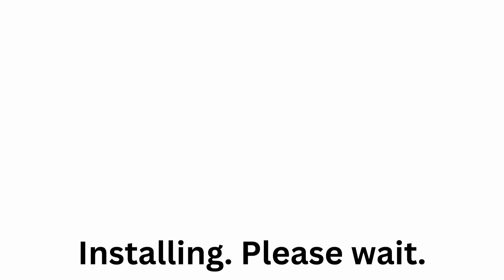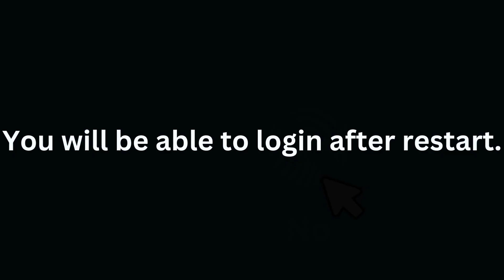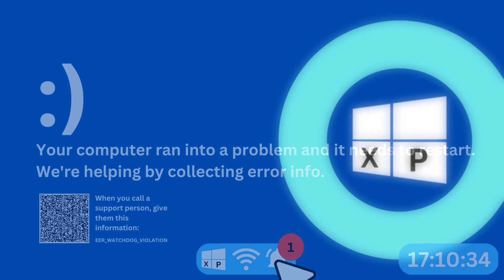Windows Xperience - Concept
Windows Xperience - Greater than it's processer.

Please note: All the objects and GUI belong to me. Windows and the logo is a trademark of Microsoft.

0:00 Setup
0:27 Installation
1:03 Adding a PIN and signing into my Microsoft account
2:26 Outro